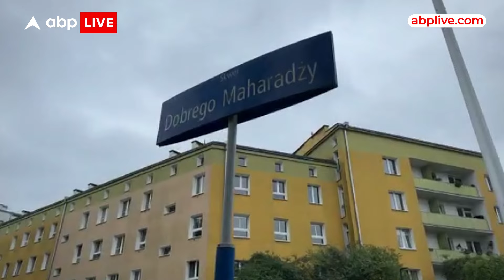PM Modi Poland Visit: पोलैंड पहुंचते ही इन 2 खास जगहों पर जाएंगे पीएम मोदी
भारत के पीएम नरेंद्र मोदी पोलैंड और यूक्रेन की यात्रा पर गए हैं. बुधवार को यात्रा पर रवाना होते हुए प्रधानमंत्री नरेंद्र मोदी ने कहा कि वह यूक्रेन में संघर्ष के शांतिपूर्ण समाधान पर चर्चा करेंगे, क्योंकि भारत शीघ्र शांति और स्थिरता चाहता है. मोदी अपनी यात्रा की शुरुआत पोलैंड से करेंगे, जो 45 वर्षों में किसी भारतीय प्रधानमंत्री की इस देश की पहली यात्रा होगी. इसके बाद 23 अगस्त को सड़क और रेल मार्ग से यूक्रेन की राजधानी कीव पहुंचेंगे. ऐसा पहली बार हो रहा है कि जब कोई भारतीय प्रधानमंत्री सक्रिय युद्ध क्षेत्र में जाएगा. 1991 में यूक्रेन के स्वतंत्र होने के बाद यह किसी भारतीय शासनाध्यक्ष की पहली यात्रा भी होगी.